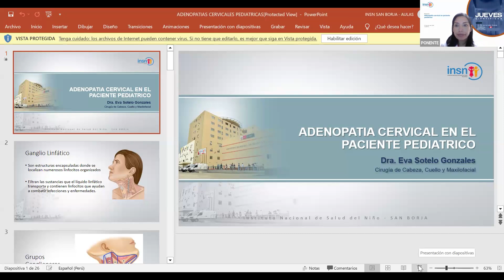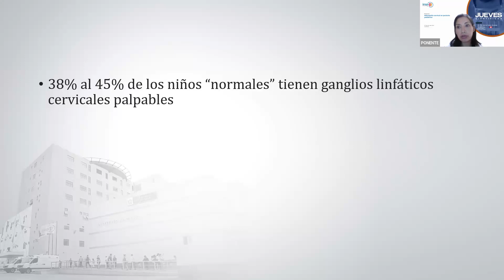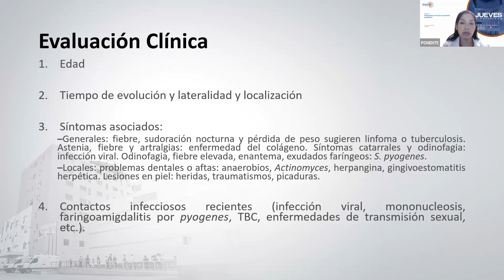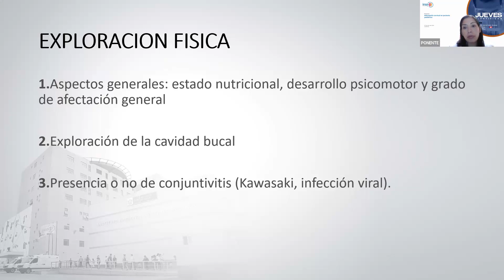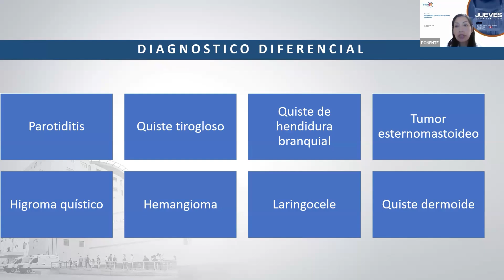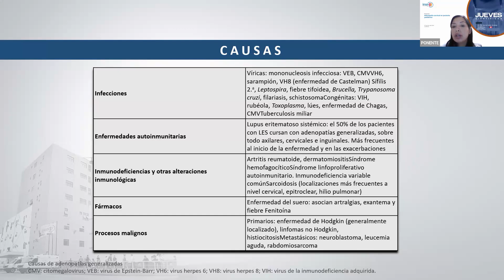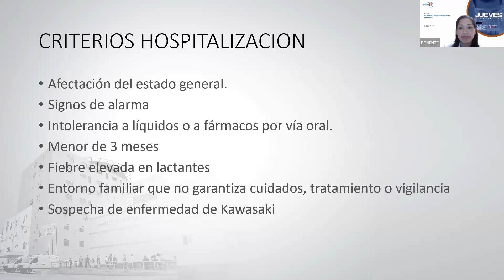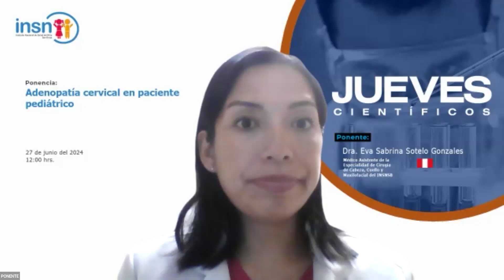Jueves Científicos - ADENOPATÍA CERVICAL EN PACIENTE PEDIÁTRICO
Ponente:  Dra. Eva Sabrina Sotelo Gonzales

👉 Además te invitamos a conocer nuestros boletines temáticos con bibliografía especializada